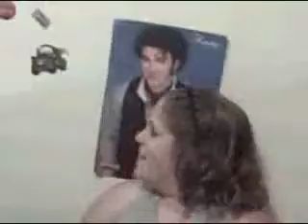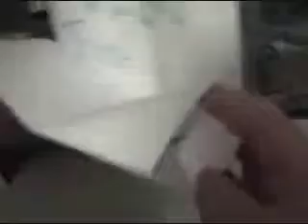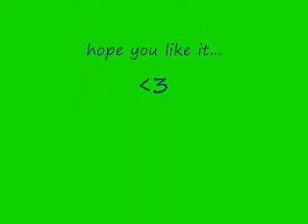Toast (redone thats just the way we roll)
reposted by me... and btw our voices dont actually sound like that... somehow my flip video camcorder made us sound like men... hope you like it redone... in this video is and ambers lil bro jose